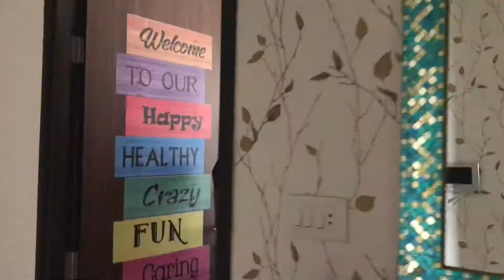Vacation Packing List | This is How We Packed For Our Singapore Vacation | SR24 005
Important: Snehal & Rakesh are Independent Herbalife Associates. Views expressed in this video are that of an individual and not evaluated by Herbalife Nutrition Company & FDA (Food & Drug Administration). Herbalife products are not intended to diagnose, treat, cure or prevent any diseases. Results are not typical. Individual results may vary.